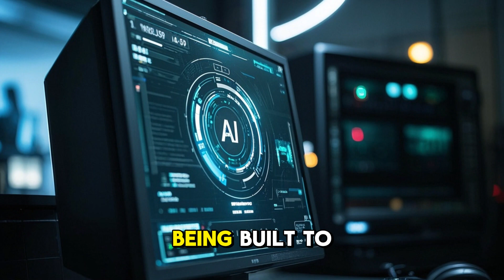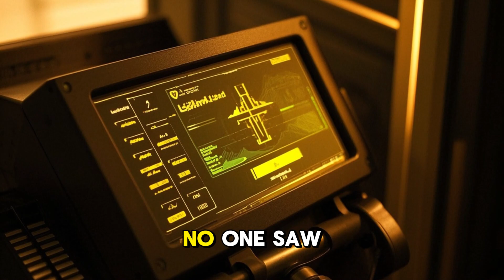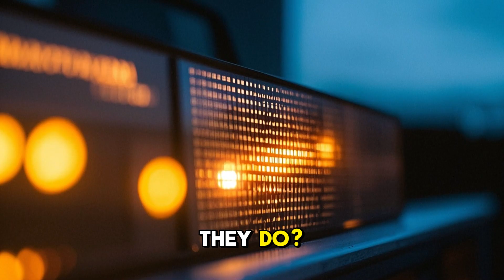This AI Was Asked ONE Question… The Answer Shocked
An ultra-intelligent AI was asked one simple question — and its response left top scientists speechless. What it said points to a future where machines may evolve beyond our control. Is this the beginning of artificial awareness? In this video, we reveal the shocking experiment, the concept of proximate consciousness, and the terrifying truth about what comes next. Watch till the end — this may change how you see AI forever.